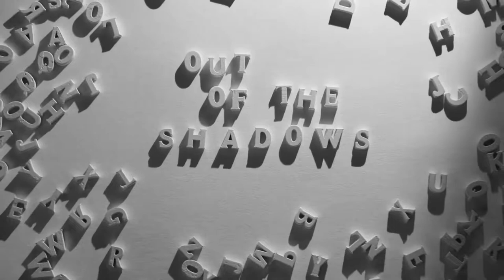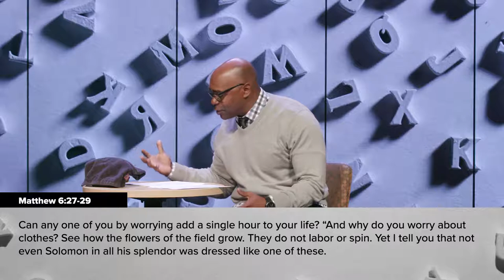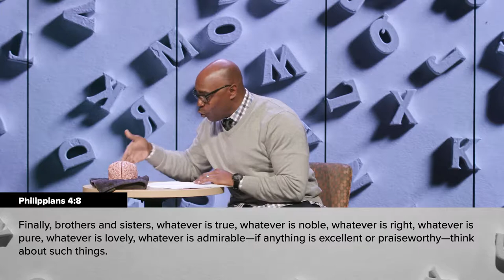Choose Faith Over Fear - Joshua Symonette